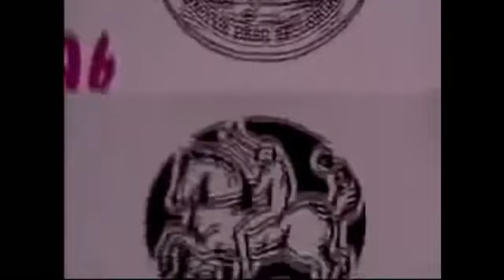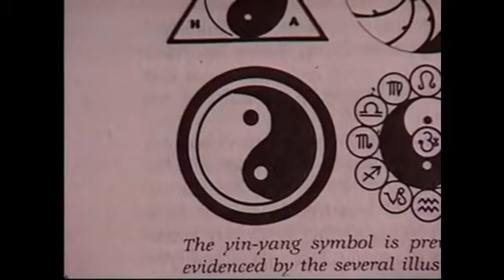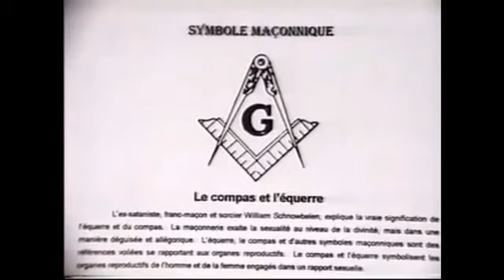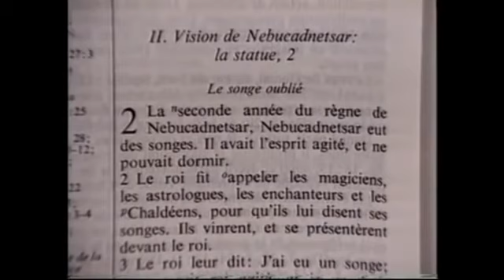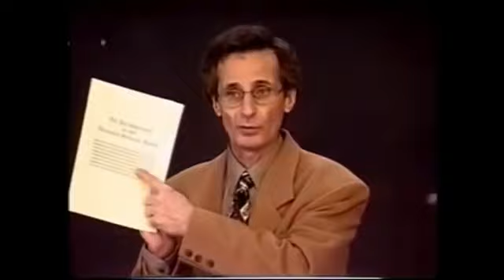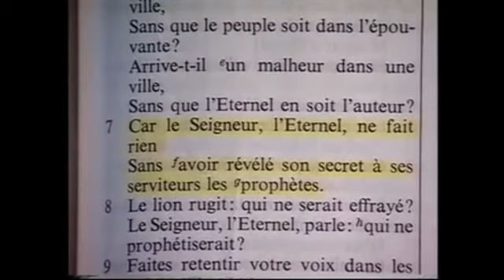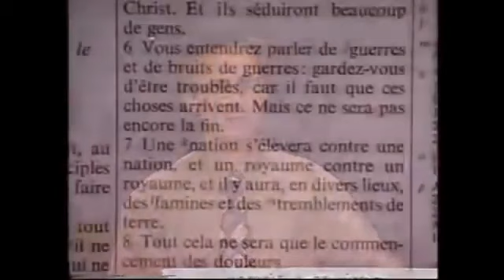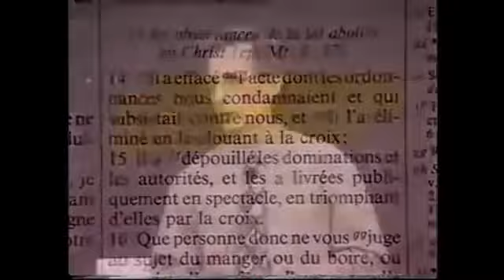ActuQc : Dr Pierre Gilbert - Ordo Ab Chao (Conférence 1995) 6H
Conférence de 25 Novembre 1995 (Oui 6H c'est long, mais vous pouvez l'écouter sur plusieurs soirées) Les entrevues, conférences et émissions de Serge Monast, le Père Régimbald, et le Dr. Gilbert se trouvent ICI sur cette

À partager avec vos contacts!

L'actualité de nos grands médias semble être insuffisante, l'avis des gens dévouant leurs temps à trouver la vérité ne devrait être censurée, voir, détruite par quelques propos choquants venant de nos grands journalistes non indépendant!

se résume comme suit... Offrir l'endroit où vous trouverez de l'actualité centralisée et mise à jour rapidement. La liberté d'expression est notre seule raison d'être. Nous y sommes pour vous donner le plus d'information possible et appuyer l'évolution de nos médias indépendants!